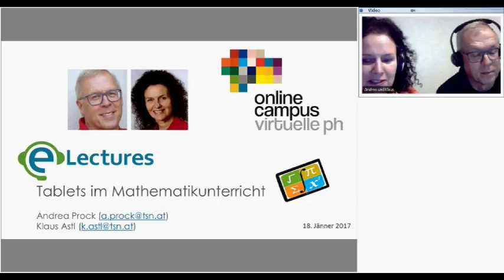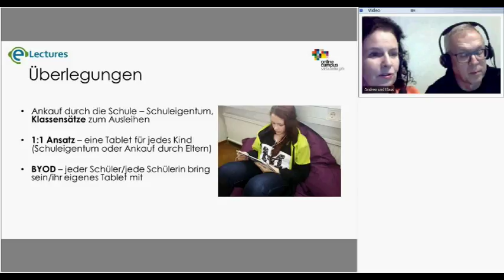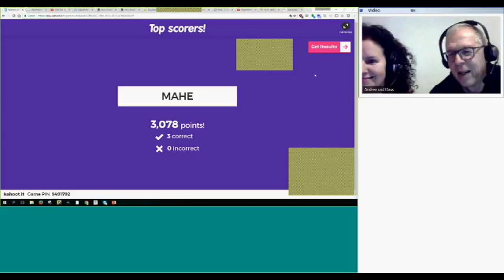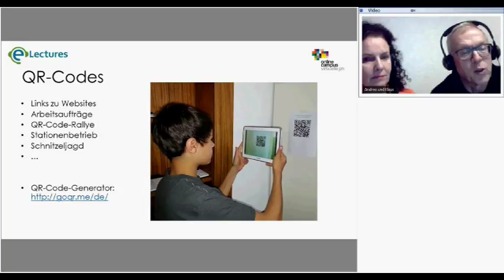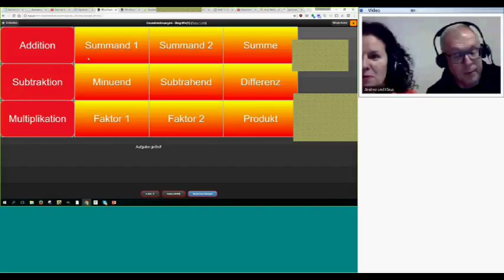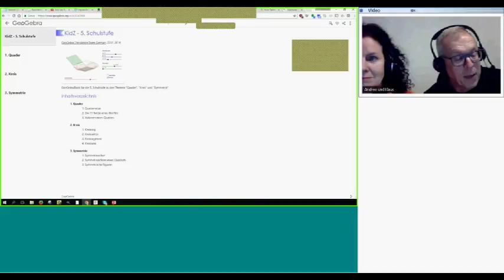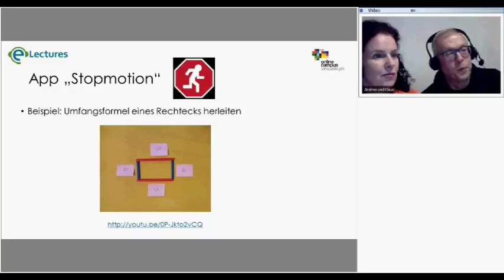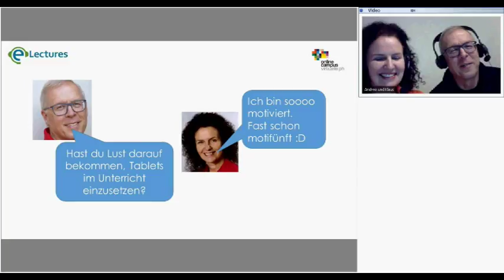Tablets im Mathematikunterricht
eLecture (Webinar) von Andrea Prock und Klaus Astl (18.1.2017)